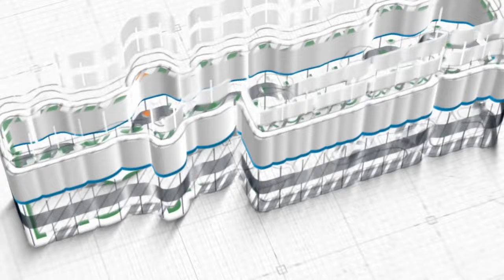Ustadz Joni Qodariyanto, Lc. ~ [Khutbah Jum'at] Doa'kan Negerimu dan Pemimpinmu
Khutbah Jum'at, 01 Rajab 1445 H / 12 Januari 2024